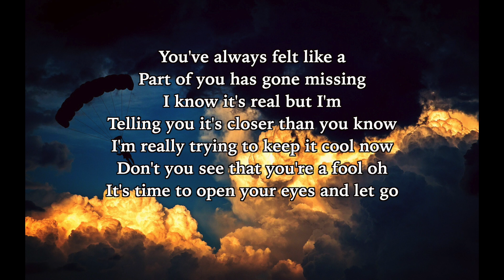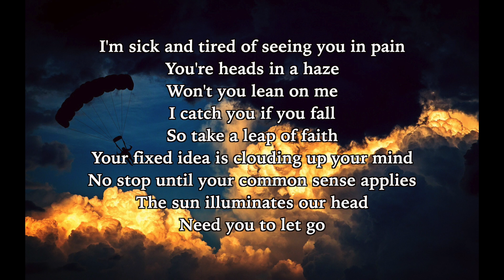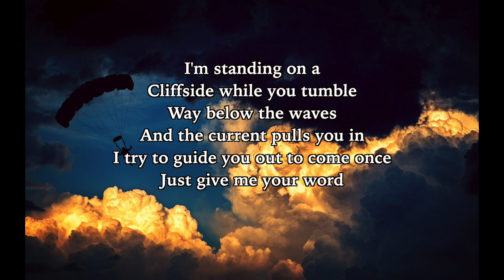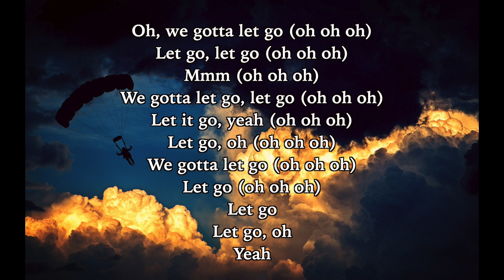We Gotta Let Go - Lyrics- Tape Machines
We gotta Let Go-  Lyrics
Tape Machines ft Revel Day